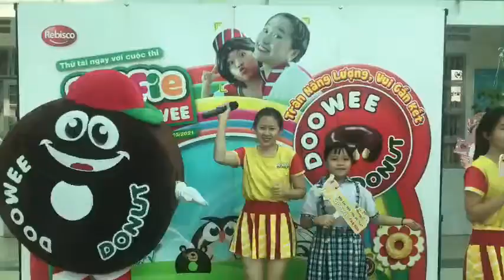Selfie Cùng Doowee, CMS, TH Lê Văn Lương Cơ Sở 2 240 , Quận Nhà Bè, TP HCM